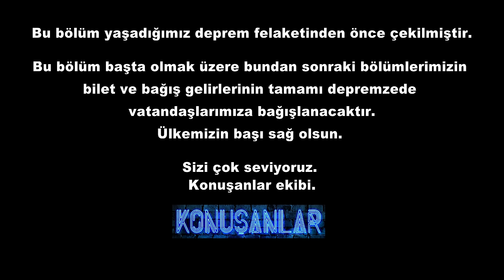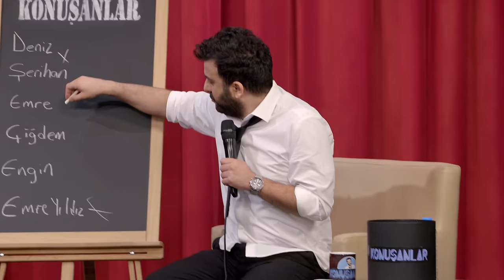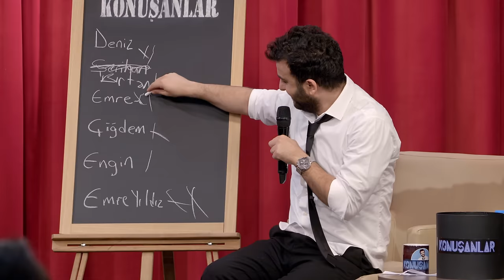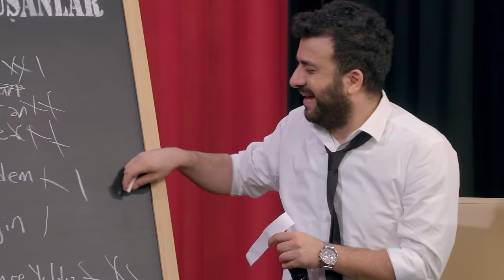Konuşanlar 99. Bölüm Shot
Bu sohbet bildiklerinizden çok farklı. Her insan farklı bir hikaye, her hikaye farklı bir kahkaha. Hasan Can Kaya önce konuşanları seçiyor ardından birbirinden ilginç sorularla eğlence katlanarak artıyor. 🙌

SUNUCU: Hasan Can Kaya
TÜR: Komedi, Talk Show, Stand Up